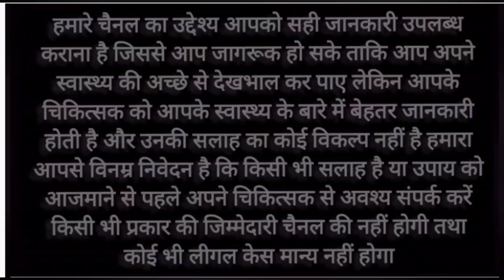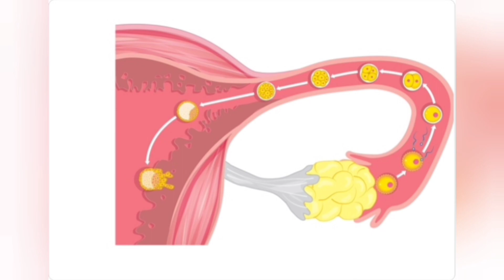7 Early Pregnancy Symptoms 7 Days After Relationship |Pregnancy ke lakshan | Implantation Tips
7 Early Pregnancy Symptoms 7 Days After Relationship |Pregnancy ke lakshan | Implantation Tips

7 Early Pregnancy Symptoms 7 Days After Relationship  |Implantation Tips7 Very Early Pregnancy Symptoms |Pregnancy Symptoms in Hindi |4 weeks pregnant |Pregnancy k Lakshan |Pregnancy Symptoms Before Missed Period |

Pregnancy Symptoms in Hindi |Early Pregnancy |Signs of Pregnancy | Early Pregnancy Symptoms Before Missed Period |Pregnancy symptoms in Urdu Ipregnancy week by week learly symptoms of pregnancy | 3 to 4 weeks pregnant very early signs of pregnancy 1 week learly signs of pregnancy limplantation symptoms | First 4 Weeks of Pregnancy |Pregnancy Symptoms |Early pregnancy Symptoms Relationship Advice. Following queries are answered in this Pregnancy Care

video about pregnancy symptoms after Relationship :-
Early pregnancy Symptoms
pregnancy Symptoms
implantation symptoms
implantation tips
successful implantation
successful implantation tips
pregnancy tips
one month pregnant
1st week pregnancy symptoms
very early signs of pregnancy 1 week.
first trimester of pregnancy
1st week pregnancy symptoms very early signs of pregnancy 1 week.
first trimester of pregnancy 1 to 2 weeks pregnant
first week of pregnancy
first trimester
first trimester weeks
1st trimester of pregnancy
2 to 3 weeks pregnant 2 to 4 weeks pregnant
symptoms of pregnancy in first month.
Symptoms of Pregnancy week 1 first 72 hours of pregnancy symptoms.
1 month pregnant symptoms.
3 to 4 weeks pregnant.
गर्भावस्था के लक्षण
garbhaavastha ke lakshan प्रारंभिक गर्भावस्था के लक्षण
praarambhik garbhaavastha ke lakshan
4 week pregnant.
4 week pregnant.

very early signs of pregnancy 1 week. pregnancy symptoms week 1 pregnancy symptoms in tamil. pregnancy symptoms week by week.

1st week pregnancy symptoms.
 early pregnancy symptoms.
pregnancy care